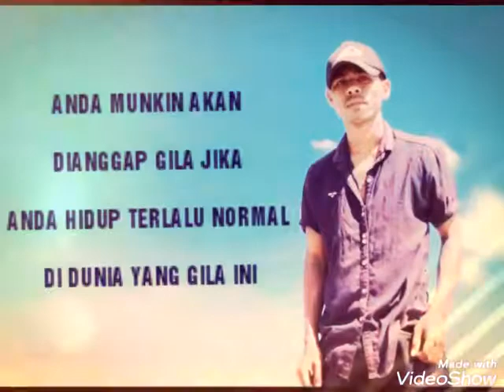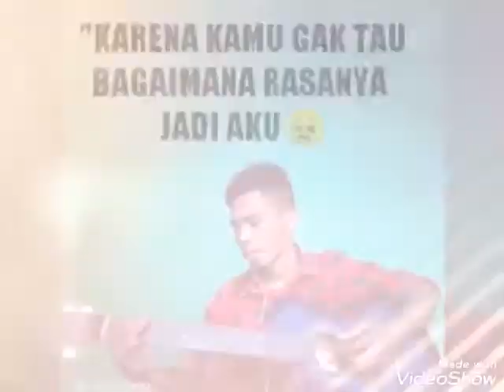Che Laserna - Voice Motivation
TgL 2 Agustus 2019